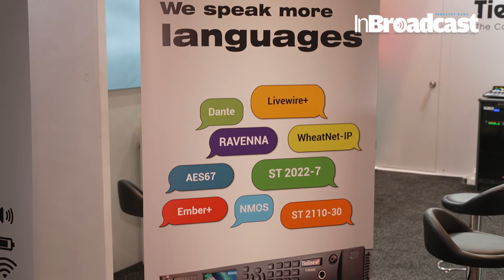Breaking Boundaries: Explore TIELINE Gateway 4 and ViA Codecs Showcase at NAB2022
🎥 Dive into the Future of Broadcasting with Gateway, Gateway 4, and ViA Codecs at NAB2022! 🚀

Welcome to the forefront of innovation in broadcasting technology! In this exclusive video, we're thrilled to present an in-depth exploration of Gateway, Gateway 4, and ViA codecs, straight from the heart of NAB2022.

🔍 Discover the cutting-edge features and capabilities of these groundbreaking codecs, designed to revolutionize the way we transmit and receive audio and video content. From enhanced compression algorithms to seamless integration with existing infrastructures, these solutions are poised to redefine the broadcasting landscape.

Join us as we unpack the key highlights and advancements showcased at NAB2022, offering you a front-row seat to the future of broadcasting. Learn how these codecs are paving the way for unparalleled efficiency, flexibility, and quality in media delivery.

Whether you're a seasoned industry professional or an enthusiastic newcomer, this video provides invaluable insights into the next generation of broadcasting technology. Don't miss out on this opportunity to stay ahead of the curve and elevate your broadcasting experience to new heights!
Tieline’s Jacob Daniluck outlines the latest news in codecs and AoIP to Ashley Blankenship from InBroadcast at NAB2022.